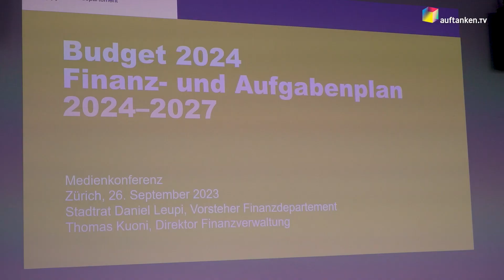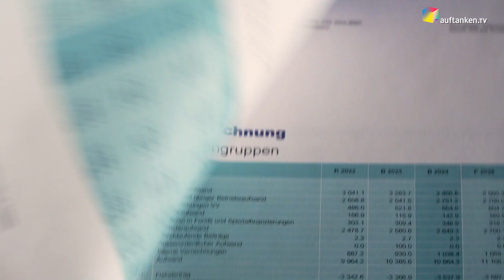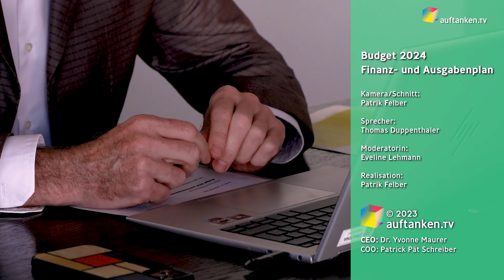ZH-News - Budget 2024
Die Budgetplanung 2024 des Kantons Zürich zielt auf finanzielle Stabilität ab, vor allem in Bildung und Gesundheit. Im Gespräch mit Daniel Leupi, dem Vorsteher des Finanzdepartements, erlangten wir spannende Einblicke. Investitionen in Bildung und Gesundheit sind entscheidend für die Zukunft des Kantons und seiner Bürger.